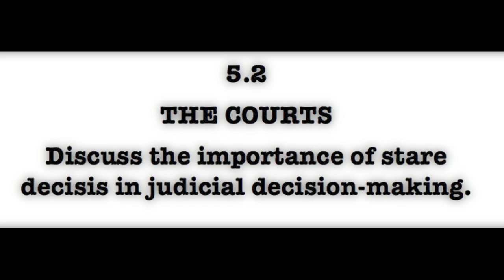5.2 Discuss the importance of stare decisis in judicial decision-making.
Got a minute? Take a second or two each day and listen to a quick tutorial from the 2 Teachers. Listen as they discuss every salient topic in American government and politics.